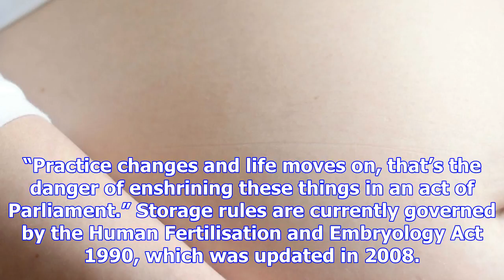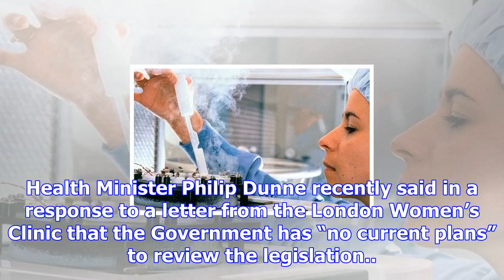Scrap 'arbitrary' 10-year limit on freezing human eggs, say doctors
Experts say the rule was introduced at a time when eggs were only expected to be stored for a short ...